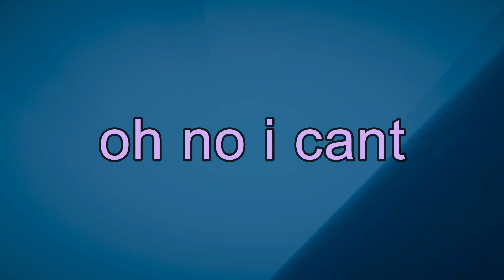My venture thru Landfall Archives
Trying something different by just showing all my BS adventures through different games. If you guys enjoy I'll keep dishing these out as I go, Thank you guys and enjoy!